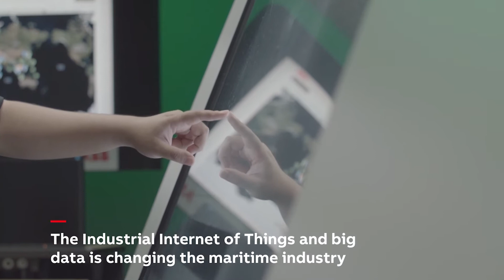Big data and the maritime sector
In just 65 seconds, find out how ABB is at the forefront of data analytics in the maritime sector with this example from our ABB Ability™ Collaborative Operations Center in Singapore.